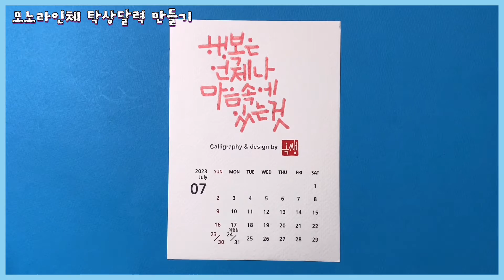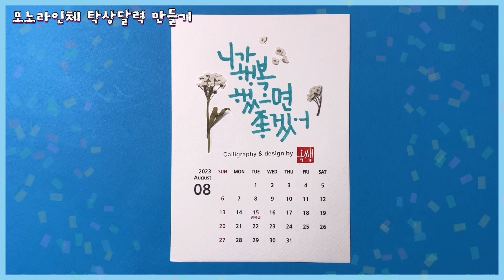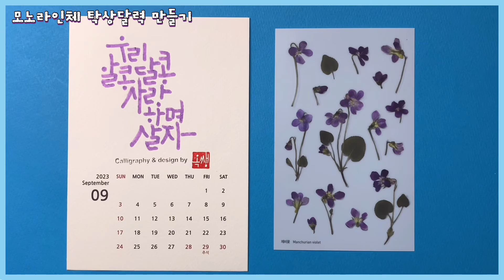[캘리그라피 기초 강좌] 8강 - 모노라인체 탁상달력 만들기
무지탁상달력에 포스카마카로 모노라인체 문장을 쓰고, 압화스티커를 붙여서 탁상달력을 만들었어요!

모노라인체는 납작한 자음과 짧은 모음으로 귀여운 서체입니다. 글자의 끝모양이 둥근 형태로 표현되며 자음 중에서 'ㅇ'을 점으로 표현하는 것이 특징입니다. 둥근매직 또는 마카(5M)으로 쓰면 됩니다.

** 교재명 : 딥펜으로 쉽게 배우는 한글 캘리그라피(글꼴아트샵)